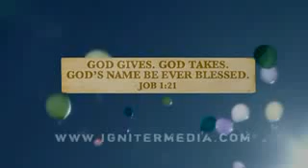99 Balloons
99 Balloons